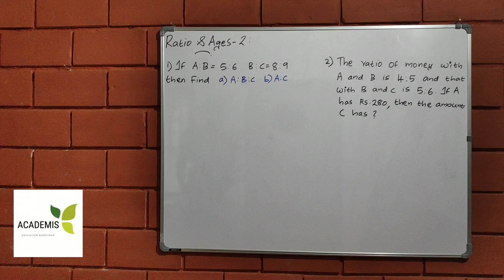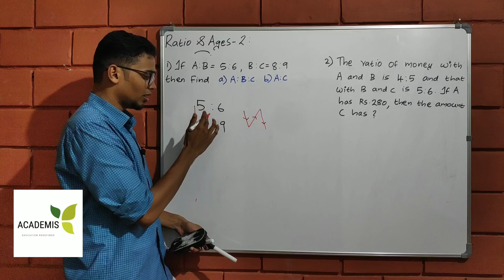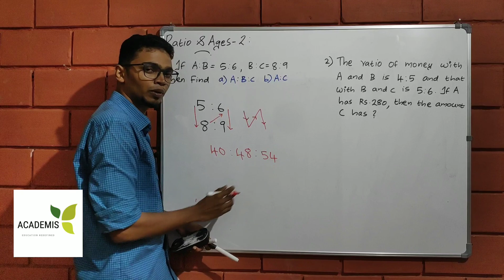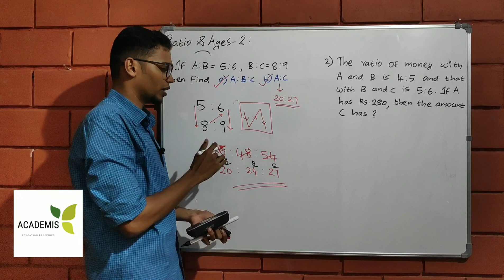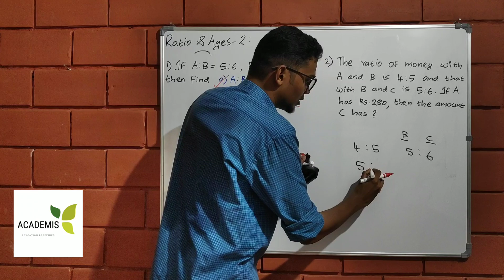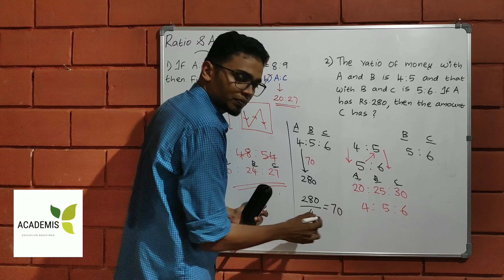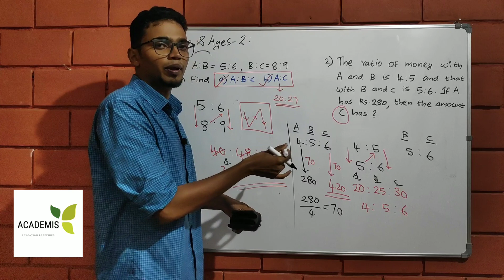Ratio and Ages- 2|| PSC SSC RRB EXAM shortcuts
Ratio and Ages- 1

Ratio & Proportion ലെ Kerala PSC യിലെ മുൻ വർഷ ചോദ്യങ്ങൾ വിവിധ മോഡലുകളാക്കി തരം തിരിച്ച് മറ്റുദാഹരണങ്ങൾ സഹിതം ഈ ടോപിക്കിൽ നിന്നും അറിയേണ്ടതെല്ലാം ഉൾപ്പെടുത്തി നന്നായി ചെയ്യാൻ കഴിഞ്ഞു എന്ന് ഞാൻ വിശ്വസിക്കുന്ന Unacademy- യിലെ ഒരു സെഷനാണു താഴെ.